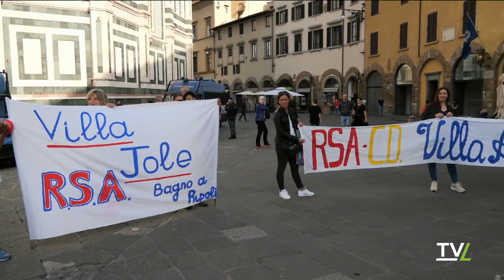TG60 Domenica 12/02/2023